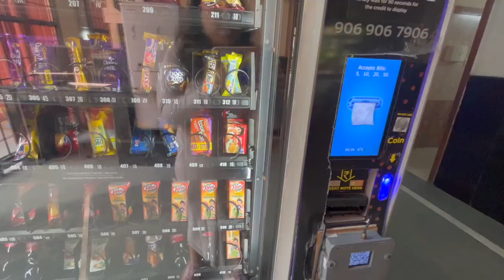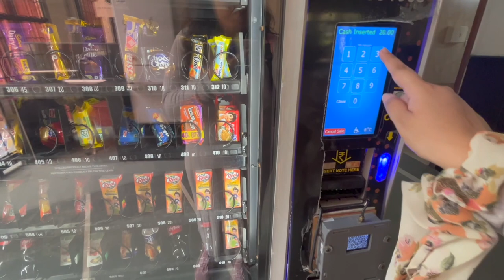Exploring FMS Delhi: Unveiling the Path to Success in Business | MBA-CAT | Delhi University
Get ready to explore the state-of-the-art facilities, modern classrooms, and collaborative learning spaces that foster innovation and excellence.

As I stroll through the campus, you'll catch glimpses of the picturesque surroundings that inspire creativity and a sense of belonging among the FMS community.

Discover why FMS Delhi stands out among its peers, with its industry-relevant curriculum, esteemed faculty, and strong alumni network. I highlight the diverse range of academic programs and specializations available, catering to various interests and career aspirations.

But it's not all about academics. Join me as I immerse myself in the vibrant campus culture, showcasing the numerous clubs, events, and extracurricular activities that add a dash of excitement and holistic development to student life at FMS Delhi.

Whether you're a prospective student, a curious viewer, or someone seeking valuable insights into the world of business education, this vlog is your gateway to uncovering the untapped potential that lies within FMS Delhi. So, grab your virtual backpack and embark on this unforgettable journey with me as we explore FMS Delhi, the ultimate launchpad for a thriving career in the business world.